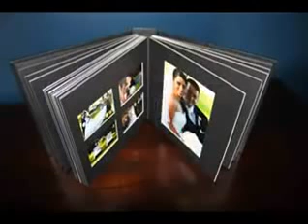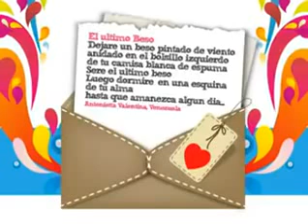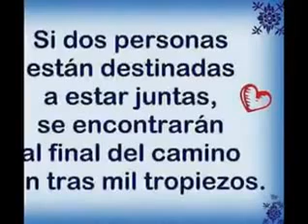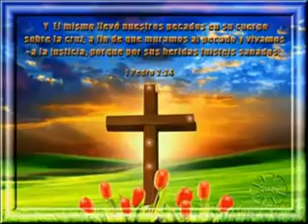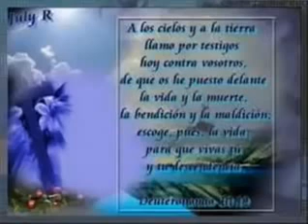Réflexion aprecia a tu mamá. Si aún la tienes viva